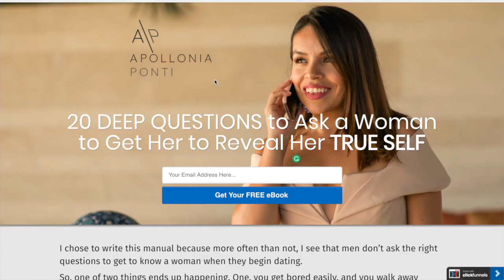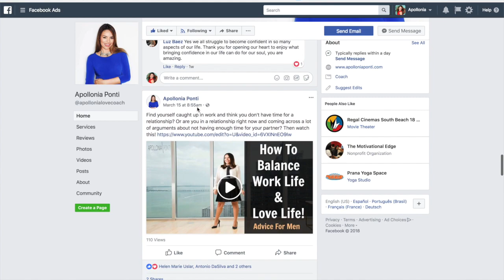How To Start Conversations with a Woman | Advice From Two Experts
How To Start Conversations with a Woman Part 1. In this video, we discuss how to approach women and how to start conversations with a girl. I know sometimes it can be intimidating or fearful to really approach and learn how to approach women but in this video two experts talk about the ways to approach and also overcome fears that you might be experiencing right now!

How to talk to women is always something that is tailored to your personality. There is no perfect way of doing it or perfect thing that you can say but what makes it better for a woman is when a man comes off calm and confident with himself.

Body Language: Make sure that you are not too close to her and in her personal space. Also, make sure that no matter where you are when you approach her you are standing up tall, not slouching and making eye contact. You want to make sure that your body is facing her and no one else so she gets the idea that you are trying to give her the attention and no one else.

Handshake: depending on where you are and if you are getting to know her at a bar or through friends a handshake or a kiss on the cheek depending on cultural differences is the way to start to greet her. This is a way of making physical contact so your presence can be known.

Smile: Women love to see a man that smiles! This is a great thing because it shows that you are nice and you are confident. Smiling speaks a thousand words that you can't say. So make sure you do it!

Behavior and Confidence: Don’t change your behavior to be someone else that your not. Your behavior should not be a cocky man and overly confident just be humble and know that you are worth everything and more.

Speak to her like your best friend: forget that she is a beautiful woman and you might want to get her number. Just stay in the present moment that you just want to talk to her. Don't forget the goals. You will have so much more confidence and charisma and then you will see how she reciprocates. Once that happens the attraction process will be very fluid.

Ask her questions about her: Women love to talk about themselves so ask them questions about them so it helps you ease the tension in the beginning.

Starting a conversation naturally flows after you become calm and just go with the flow. To do this comes from confidence. So in this video, it's our goal to motivate you to do just that. How to talk to a woman will be easier after watching this. I always look forward to your comments below. XOXO

[ WOMAN'S WORKSHOP ] MANIFEST YOUR MAN IN 6 WEEKS!

[ EBOOK ] 7 COMMON MISTAKES MEN MAKE WHEN ATTRACTING A WOMAN

[MANUAL] 20 QUESTIONS TO ASK A WOMAN TO GET TO KNOW HER TRUE SELF

NOTE*** Advice will ONLY be given to your situation if you book a coaching session. If you cannot afford a session, please reference my blogs and videos, which is why I provide this content. Due to volume and fairness to paying clients please book a session if you need further guidance. I appreciate your understanding.

Apollonia Ponti